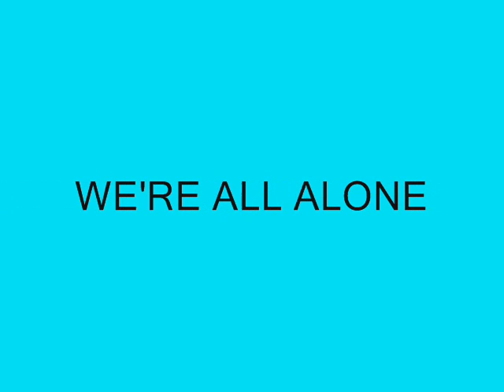BOZ SCAGGS We're All Alone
WILLIAM ROYCE SCAGGS nació en EEUU El 8 De Junio De 1944.
Cantante,guitarrista y compositor."WE'RE ALL ALONE" está Incluído en su placa de 1976  "SILK DEGREES".